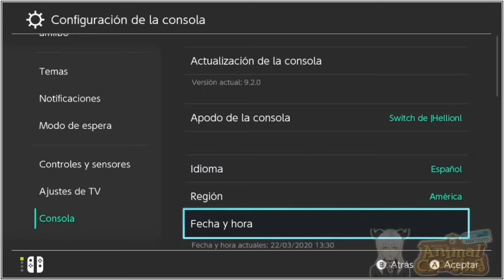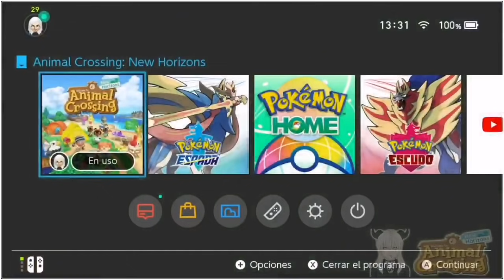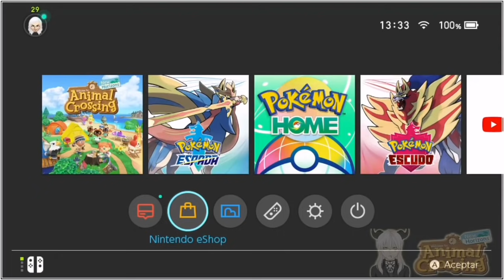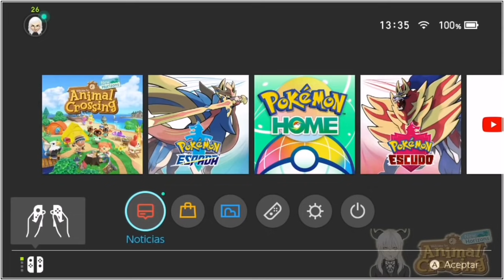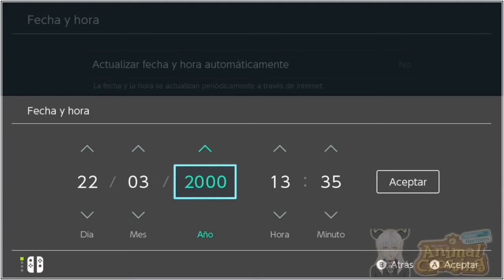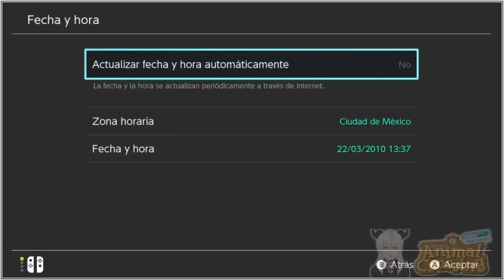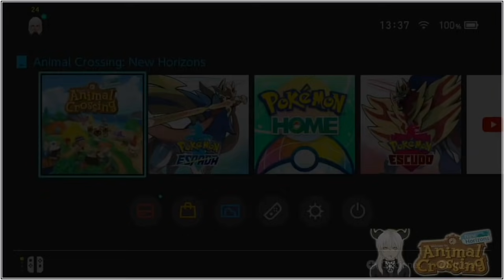TRUCO l 1 MILLÓN de BAYAS en MENOS de 20 MINUTOS!!! l Animal Crossing New Horizons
No olvides subscribirte y dejar tu ricolino like